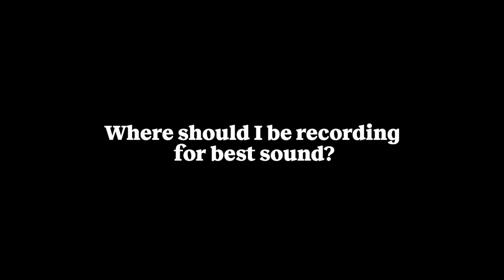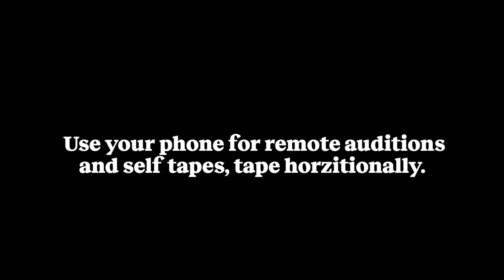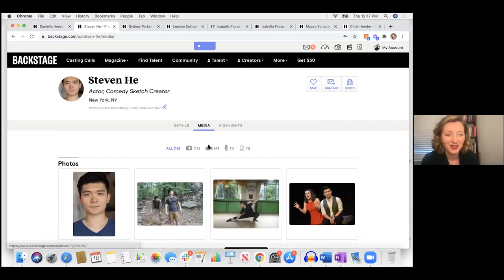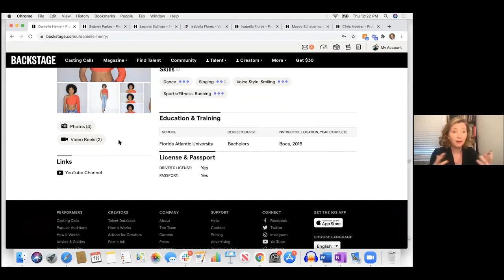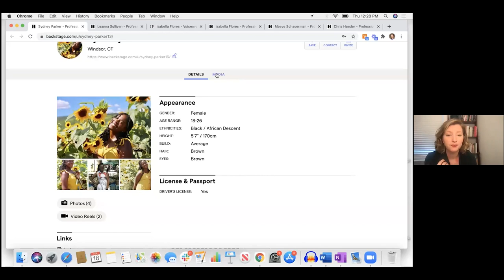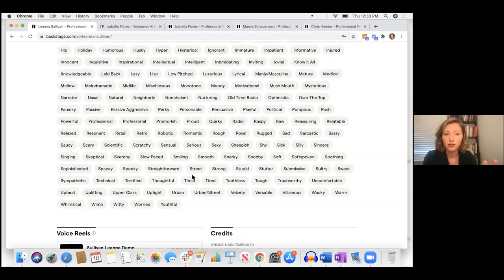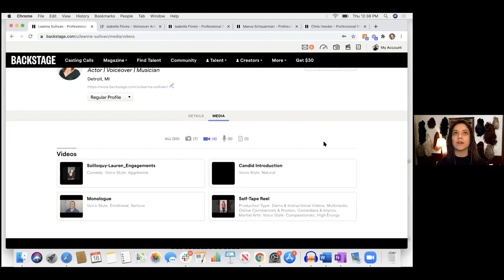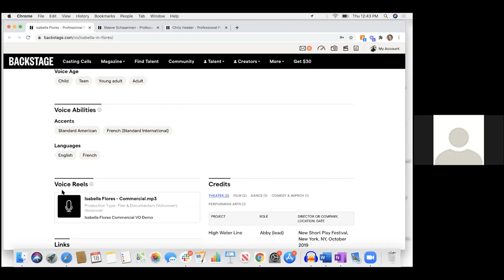How to Get Voiceover Work + Break Into User-Generated Content | Casting Director Tips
Learn how actors can get cast in voiceover and user-generated content (UGC) from Casting Director and Backstage Casting Specialist Christine McKenna-Tirella in this episode of the Actor’s Toolkit, a video series that provides expert advice on how to navigate career growth both online and in person, and gives you the inside scoop on how to prepare for the biggest trends in the business today.

McKenna-Tirella outlines the voiceover equipment, Backstage profile tweaks, and acting résumé basics you’ll need to get voiceover work. She also explains what user-generated content is, what to expect in auditions, and how you can get started—particularly if you have a prominent following on social media platforms like Instagram, YouTube, and TikTok.
We also speak directly to Backstage members to give them personalized feedback on their Backstage profiles.

In this session:
02:04 - Voiceover
02:44 - Recording for best sound
03:45 - Voiceover equipment
04:39 - Voiceover demos
05:45 - User-generated content
06:32 - What is User-generated content?
07:27 - Filming from home
37:37 - Negotiating rates for voiceover work
43:02 - Voiceover classes
44:24 - Voiceover recording software
47:06 - Getting into voiceover

Looking for more remote learning opportunities?